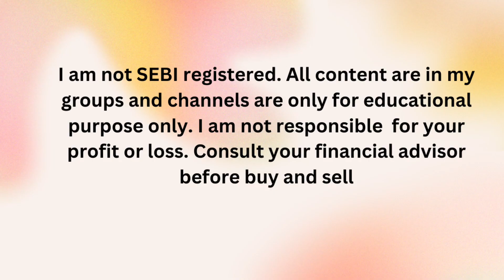Live option trade update on tradetron algo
option selling with low risk , low risk option selling strategy, we did paper trading from last 2 months and did back testing for 2 years, and now doing live market testing with 1 lot. this strategy working very well. now you can also do paper trading and watch this strategy and after getting confidence you can use it in live market.